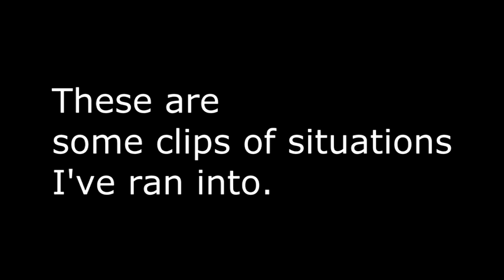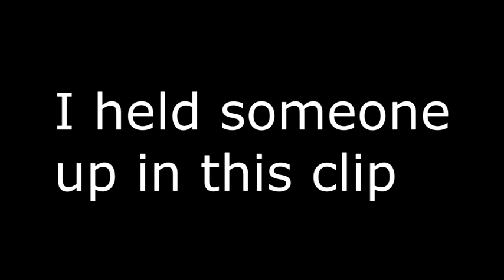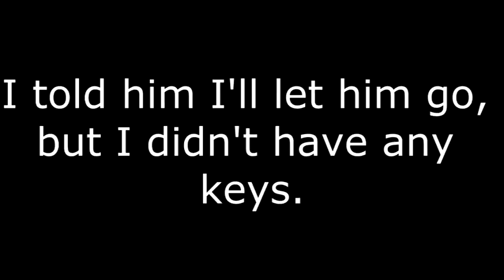DayZ Epic Moments